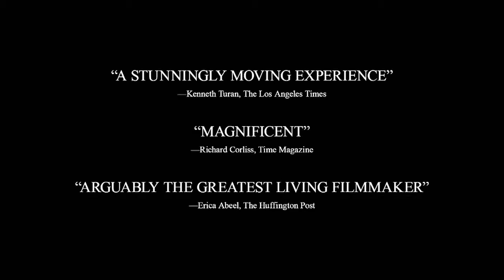'Amour' by Michael Haneke